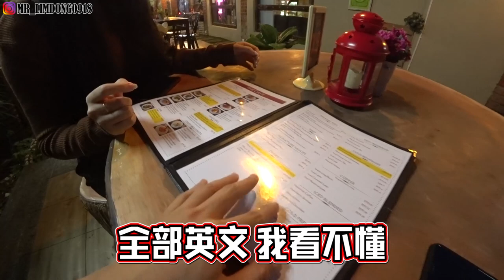带女友一起体验在山洞吃美食！？新山竟然隐藏着这样的一个地方！！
The Cave JB
Address: No 9, Jalan Kolam Ayer, Kampung Mohd Amin, 80100 Johor Bahru, Johor